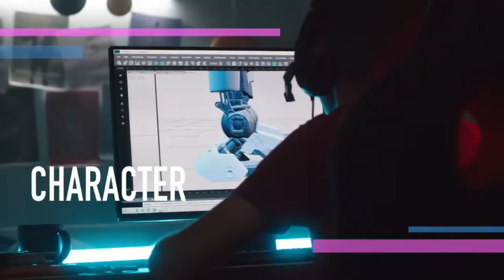ดีป้าจับมือพันธมิตรสำรวจข้อมูลอุตสาหกรรมดิจิทัลคอนเทนต์ ประจำปี 2564 Asia Morning ช่อง IPM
สำนักงานส่งเสริมเศรษฐกิจดิจิทัล หรือ ดีป้า ร่วมกับ สมาคมดิจิทัลคอนเทนต์ไทย ,สมาคมผู้ประกอบการแอนิเมชั่นและคอมพิวเตอร์กราฟิกส์ไทย , สมาคมอุตสาหกรรมซอฟต์แวร์เกมไทย , สมาคมธุรกิจบางกอกเอซีเอ็มซิกกราฟ  และ บริษัท แอทไวส คอนซัลติ้ง จำกัด ดำเนินการสำรวจข้อมูลและประเมินสถานภาพอุตสาหกรรมดิจิทัลคอนเทนต์ ประจำปี 2564 และคาดการณ์แนวโน้ม 3 ปี

โดยระบุภาพรวมอุตสาหกรรมขยายตัว 7% มีมูลค่าอยู่ที่ 42,065 ล้านบาท โดยได้รับแรงขับเคลื่อนสำคัญจากอุตสาหกรรมเกมที่เติบโตอย่างมาก พร้อมคาดการณ์ว่า อุตสาหกรรมดิจิทัลคอนเทนท์ไทยทั้งระบบจะขยายตัวต่อเนื่องถึงปี 2567 ด้วยมูลค่าอุตสาหกรรม 62,435 ล้านบาท

นอกจากนี้ ในงานแถลงผลสำรวจข้อมูลและประเมินสถานภาพอุตสาหกรรมดิจิทัลคอนเทนต์ไทย ประจำปี 2564 ยังมีช่วงของการเสวนา ซึ่งผู้แทนจากสมาคมผู้ประกอบการในอุตสาหกรรมดิจิทัลคอนเทนต์ได้ร่วมแสดงความคิดเห็นในประเด็นโอกาสทางเศรฐกิจของอุตสาหกรรมดิจิทัลคอนเทนต์กับเทคโนโลยีอุบัติใหม่

การพิจารณาตัดสินใจวางแผนธุรกิจ รับมือกับการเปลี่ยนแปลงจากสถานการณ์การแพร่ระบาดของ COVID-19 และการปรับตัวเพื่อหาโอกาสทางเศรษฐกิจจากเทคโนโลยีอุบัติใหม่ โดยการนำแนวคิดซอฟต์พาวเวอร์มาปรับใช้ให้เข้ากับบริบทของอุตสาหกรรมดิจิทัลคอนเทนต์ของไทย อีกทั้งใช้เป็นข้อมูลประกอบการกำหนดนโยบายและทิศทางการพัฒนาอุตสาหกรรมดิจิทัลของรัฐบาลในแผนพัฒนาเศรษฐกิจและสังคมแห่งชาติต่อไป